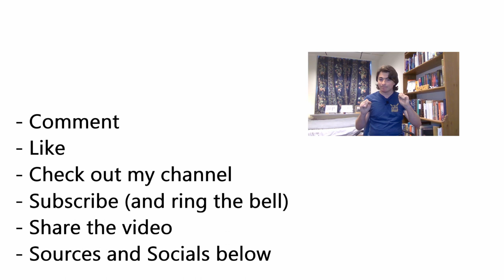Another 12 Deities You didn't Know (Pre-transition)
Greek mythology has way too many deities, so it's time to have a look at twelve more of the ones people don't usually learn about.